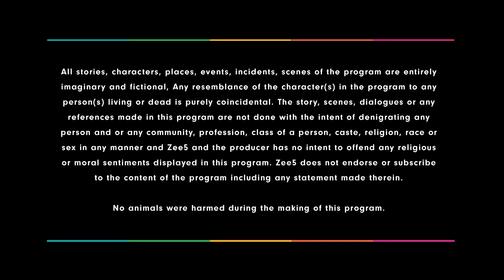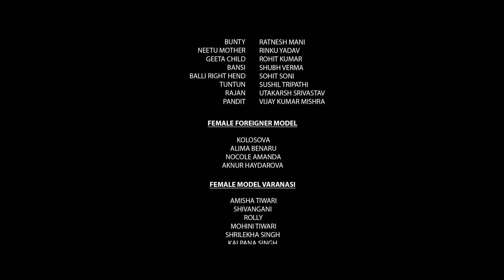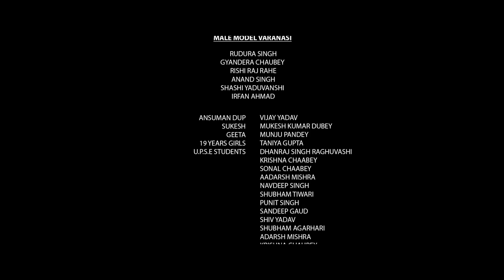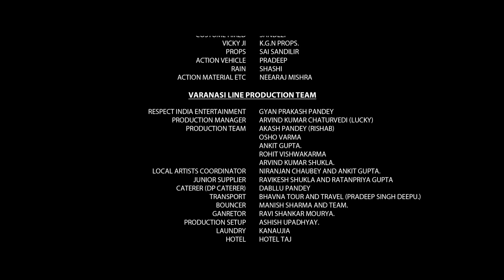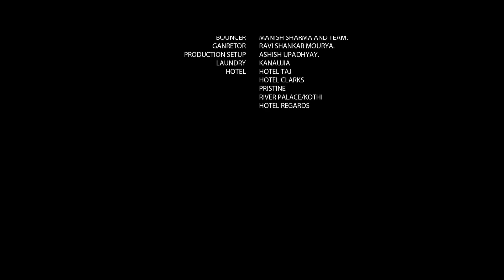Country Mafia | Crime - Thriller | Ravi Kishan, Anshumaan Pushkar, Soundarya Sharma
Siblings Ajay and Nannu aspire to become IAS officers. But fate seems to have other plans, as they get pulled into a revenge spree against Bihar’s liquor baron Babban for murdering their father.